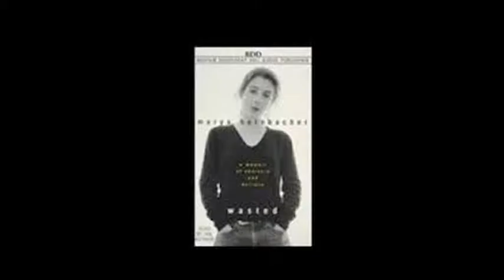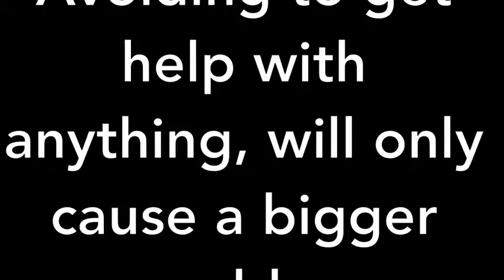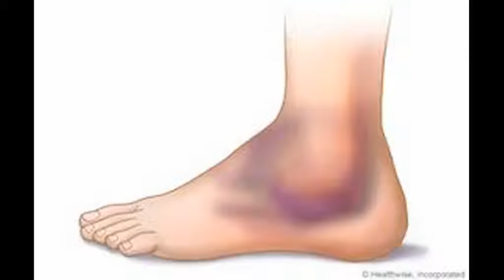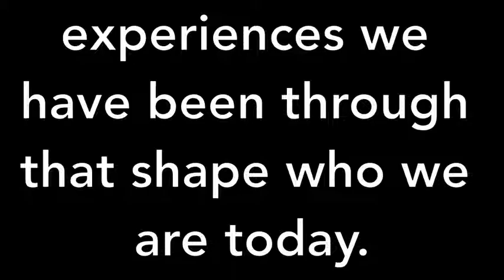Wasted Marya Hornbacher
Beata's English Project